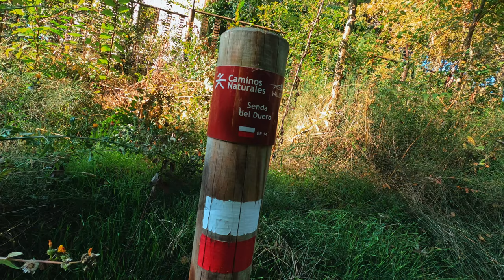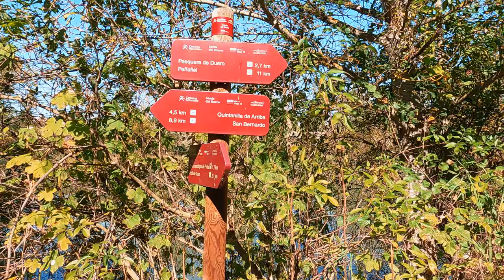La esencia de la SENDA del Duero | PEÑAFIEL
La esencia de la Senda del Duero
El Camino Natural enlaza varias poblaciones ligadas al río integrando los valores ambientales de la ribera con su patrimonio histórico-cultural y vitivinícola. La senda sigue al Río Duero y a uno de sus afluentes, el Río Duratón, a lo largo de treinta y un kilómetros. Su recorrido aprovecha las antiguas sendas de los pescadores, y recupera de esta forma los senderos tradicionales que recuerdan al viajero las actividades en las que el río era el protagonista: La pesca, los pasos de barca, los molinos, las aceñas y los puentes.